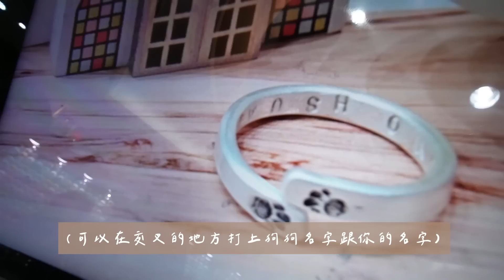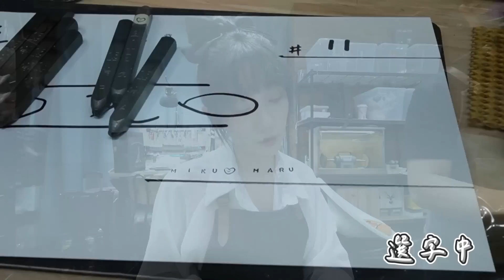《劉さん出門走走-基隆篇EP.1》基隆人私藏超美景點！台中篇突發狀況下集預告❤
特別感謝💗💗💗
📍美好年代 （寵物友善餐廳住宿）台中店

📍Mr. nine 手作金工

歡迎加入 63official，來幸福企業當我們的一員ʕ•ᴥ•ʔ